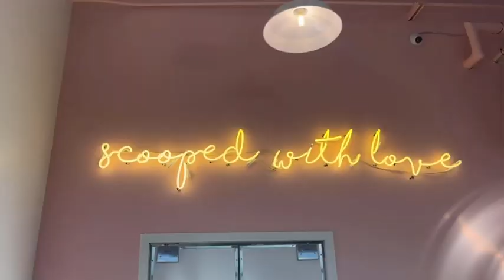Award-winning ice cream shop expands to Raleigh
Andia's ice cream has opened its first Raleigh location at Raleigh Iron Works.